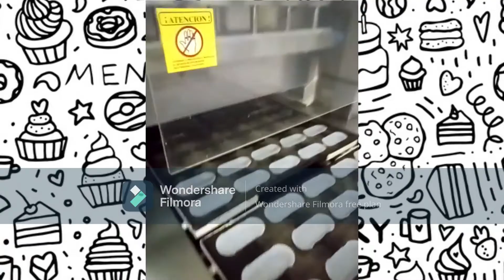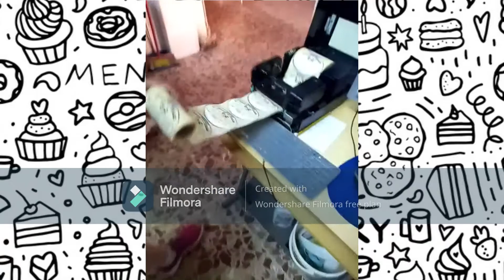MAGDALENAS CRISTO DEL PERDÓN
PROYECTO LA RINCONADA, CON LA MAYÚSCULA.
1º CICLO CEIP LA PAZ